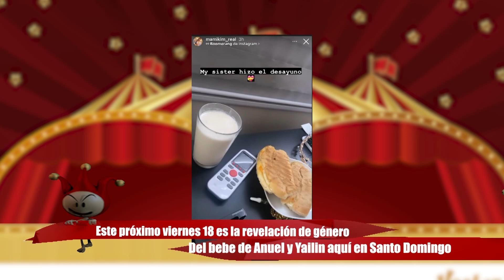YAILIN HARÁ FIESTA ESTA SEMANA, PARA REVELAR GÉNERO DE BEBÉ